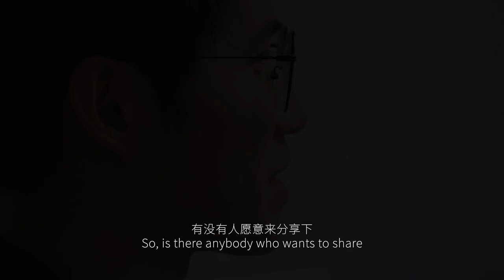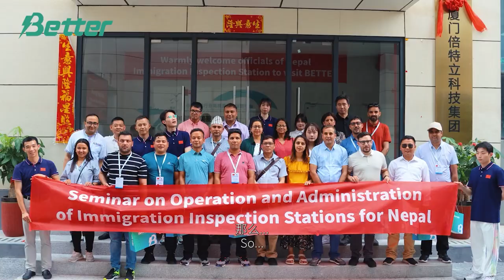Warm Welcome to Nepalese Officers,Discuss the future development trend of new energy#batteryfactory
Better Technology Group Limited